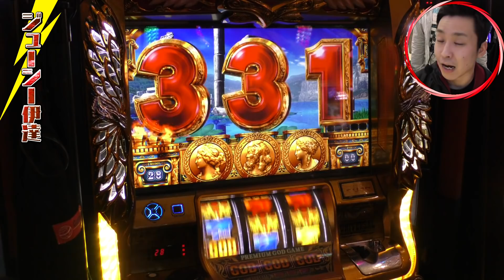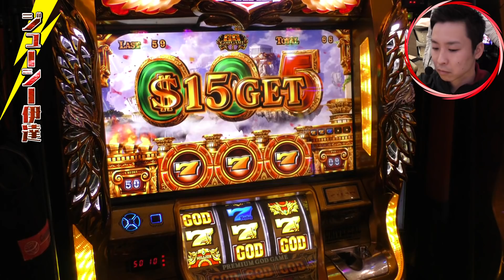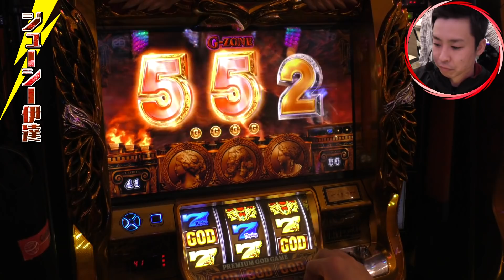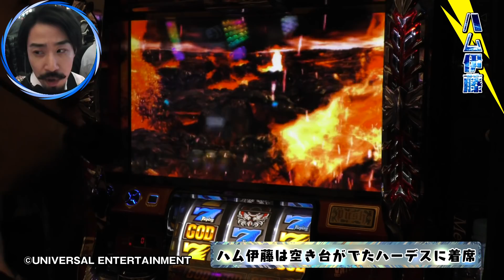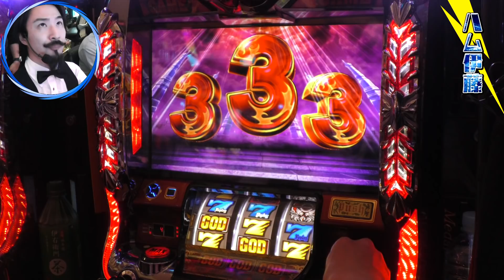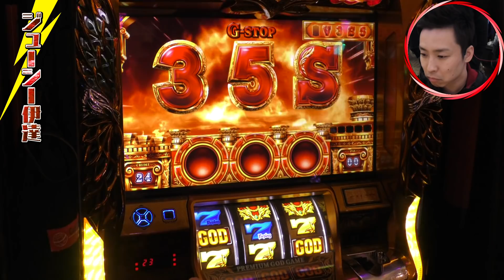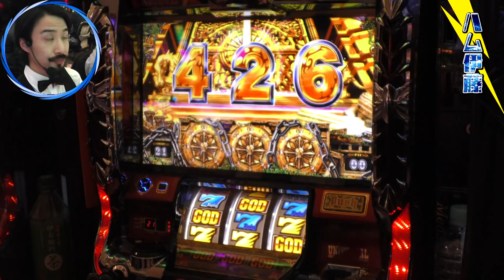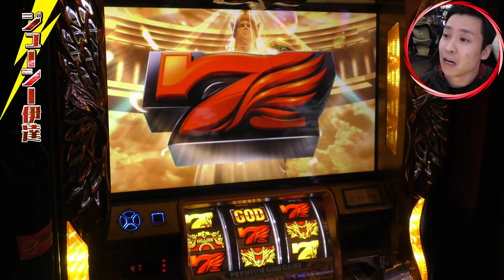しゃかりき！【第10戦目・＃2】止まらない投資! 過酷実戦の狂気!!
ハム伊藤の髭を懸けて臨んだ第10戦目のしゃかりき実戦。全くと言って良い程見せ場なく、ひたすら膨らむ投資と、無情に経過する時間…。絶体絶命の２人は初日の早い時間から大勝負を仕掛ける!! もはや狂気の沙汰ともいえる立ち回り…果たしてハムの髭を守り抜くことが出来るのか!?

【これまでに達成したミッション】
・朝イチの抽選番号ひと桁
・1/8192以上のフラグを引く
・収録前日ツイート２人合計500いいね！
・朝イチ千円以内で初当り
・1G連BIG
・1日77ペカ以上
・2日間の合計差枚数プラス5千枚以上
・再生数30万回以上
・一撃5千枚以上獲得
・ジャンバリメンバープライベート来店
・設定5・6確定演出
・一撃500G以上上乗せ

【出演者情報】
●家族を置いて単身大阪へ乗り込んで来たスロ暦17年の真性スロキチ野郎
ジューシー伊達

●カイゼル髭に元ソムリエという怪しげな経歴を持つ新人ジャンバリタレント
ハム伊藤

無名のジャンバリメンバー２人が夢を掴むため過酷な実戦2Daysに挑む
■大阪⇔埼玉への移動は夜行バス…移動時間は往復20時間
■宿泊はホテル無し…テントで野宿
■勝手な食事は許されない…2日間共全て配給制

番組内ではビンゴにチャレンジ
‹2日間の合計差枚数プラス1万枚以上›
などなど…ミッションをクリアすることで優良待遇獲得を目指す！